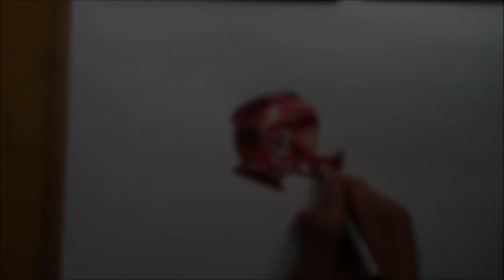[Tranh Bút Bi] TÔI VẪN VẼ | Ball Point Pen | 3to13 | Truyền Thần | Vtung Art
Tôi, vẫn vẽ...
Nay 30/4/2019, sinh nhật mình :3
Tùng chính thức 19 tuổi :))